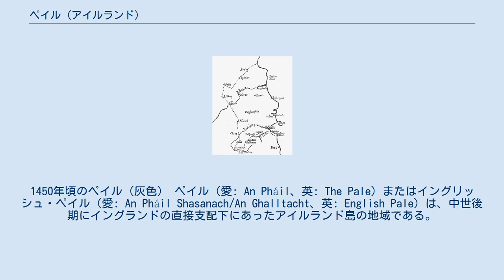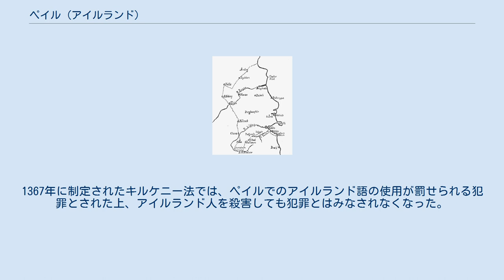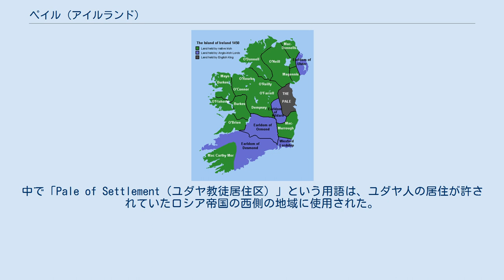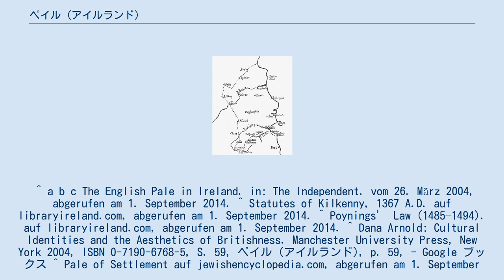ペイル (アイルランド)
1450年頃のペイル（灰色） ペイル（愛: An Pháil、英: The Pale）またはイングリッシュ・ペイル（愛: An Pháil Shasanach/An Ghalltacht、英: English Pale）は、中世後期にイングランドの直接支配下にあったアイルランド島の地域である。
15世紀後半には、ダブリンの南にあるドーキーからダンドークの守備隊の町まで伸びる東海岸に沿った地域に縮小されていた。
 1169年から、ロバート・フィッツステファンの指揮の下、イングランドとウェールズのノルマン軍がウェックスフォード県のバノー湾に上陸した。
ノルマン人はその後70年間にわたって島を征服しようとしたが、攻撃は1235年のコノートの占領にまで及んだ。
侵略者は当初、島の約3分の2を支配していたが、14世紀から15世紀にかけて領土を失い、1495年には東側の4つの州の領土だけがイングランドの下に置かれるようになった。
ペイルの国境はダンドークの南、ブラックロック付近から始まり、フェーン川に沿って内陸に伸びていた。
アーディーまで達し、そこから海岸に向かい戻ると、ウィックロー県のブレイ付近まで達していた。
 1430年にイングランド王ヘンリー6世は、各臣民に10ポンドの助成金を与え、少なくとも長さ29フィート（8.8メートル）、幅16フィート（4.9メートル）、高さ40フィート（12.2メートル）の大きさの城、要塞、または要塞化された塔を建設することを保証し、これらの地域におけるイングランドの存在感を強化した。
要塞化された建物のひとつが、ターモンフェキンにあるタワーハウス（別名ターモンフェキン城）である。
 1488年の法令によるペイル 14世紀から15世紀にかけて、ノルマン人の政治的・文化的な支配は、ダブリン、ウェックスフォード、アルスターの飛び地周辺の沿岸部に限られていた。
島の残りの部分はほとんどの場合、地元の習慣を維持し、初期アイルランド法（ブレホン法）の法制度を守り、アイルランド語を話すアイルランド人によって支配された。
さらに同時代の人々は、アングロ・ノルマンの貴族がしばしば地元の文化に早く適応し、アイルランド語を採用し、国民的な方法で子どもを育てたという事実に批判的だった。
イングランドの支配は、保護措置が取られたような悲惨な状況にあった。
ペイルの西の境界線は一部塹壕、フェンス、警備施設で要塞化されていた。
1367年に制定されたキルケニー法では、ペイルでのアイルランド語の使用が罰せられる犯罪とされた上、アイルランド人を殺害しても犯罪とはみなされなくなった。
1494年にはポイニングス法が制定され、1695年からは刑法が制定された。
 15世紀末、ペイル族の行政機関は、堀に囲まれたドロヘダに置かれており、国境や襲撃からの保護の役割を果たしていた。
「ペイル」という言葉は、1509年にイングランド王に即位し、1541年からアイルランド王にもなったヘンリー8世の治世まで使われていた。
 「ペイル」という用語は他の国にも適用された。
中で「Pale of Settlement（ユダヤ教徒居住区）」という用語は、ユダヤ人の居住が許されていたロシア帝国の西側の地域に使用された。
 ^ “Northern Ireland – A Short History”. BBC. 2012年11月10日時点のオリジナルよりアーカイブ。
2020年8月10日閲覧。
 ^ a b c The English Pale in Ireland. in: The Independent. vom 26. März 2004, abgerufen am 1. September 2014. ^ Statutes of Kilkenny, 1367 A.D. auf libraryireland.com, abgerufen am 1. September 2014. ^ Poynings’ Law (1485–1494). auf libraryireland.com, abgerufen am 1. September 2014. ^ Dana Arnold: Cultural Identities and the Aesthetics of Britishness. Manchester University Press, New York 2004, ISBN 0...